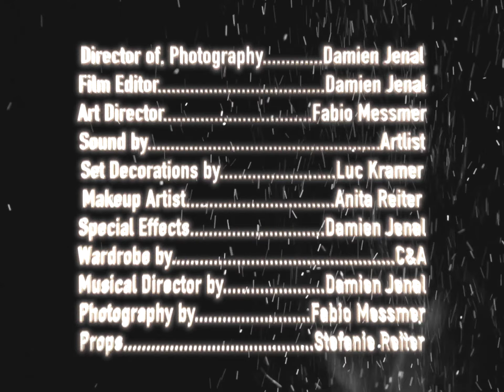The last intention - Film Noir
Den erster Kurzfilm von Damien Jenal im Rahmen seines Studiums an dem @saeinstitute in Zürich.
Die Aufgabe war es, ein Kurzfilm möglichst Epochen getreu zu produzieren. Die Epoche Film Noir hat ihn dabei am meisten inspiriert.
Von der Idee bis zum Drehbuch hin zur Produktion gab es viele Herausforderungen. Mithilfe dem Film-Team konnten wir diese super meistern. Wir danken der Crew und insbesondere an Johannes Bruegger von The Brooklyn Garage ohne diesen Partner alles nicht so möglich gewesen wäre.

🎥  Damien Jenal
🎥  Fabio Messmer
🎙 Samantha Schoch
🎞  Linus Spitz
🎞 Anita Reiter
🎞 Luca Kramer
🎞 Lionel Spitz
🎞 Diego.Brugger
🚗 Johannes Bruegger
🚗 The Brooklyn Garage